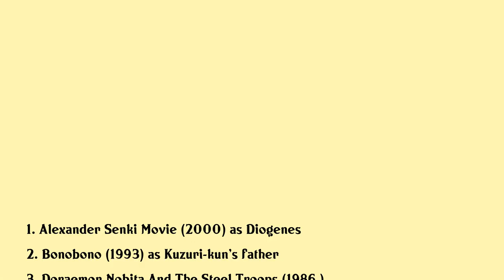Kazuo Kumakura Movies list Kazuo Kumakura| Filmography of Kazuo Kumakura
Kazuo Kumakura Full Movies List Filmography of Kazuo Kumakura

Latest movies of Kazuo Kumakura are:

1. Alexander Senki Movie
2. Bonobono
3. Doraemon Nobita And The Steel Troops
4. Romance Of The Three Kingdoms
5. Eleven Cats And An Albatross
6. White Fang Story
7. Space Firebird
8. The Legend Of Manxmouse
9. Taro The Dragon Boy
10. The Japanese Belly Button
11. Panda Go Panda Rainy Day Circus
12. Panda Go Panda
13. Love Fantasia
14. Young Jack And The Witch
15. A Sun Tribe Myth From The Bakumatsu Era

Complete list of movies acted by Kazuo Kumakura are in this video.

Please Comment down your favorite movie of Kazuo Kumakura